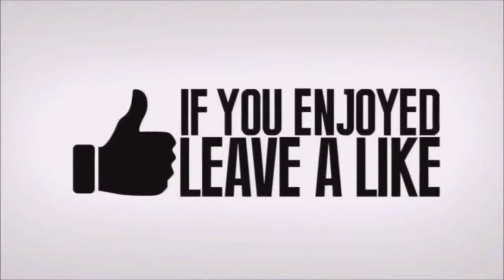New Fortnite Shotgun Fortnite Battle Royale